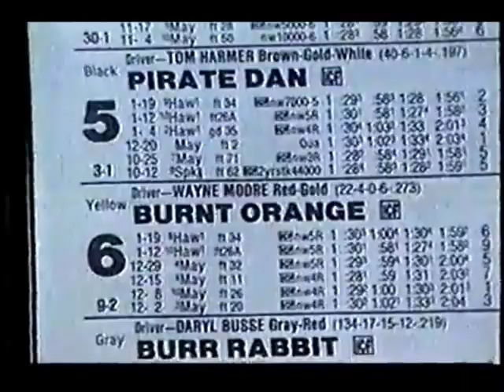1990 Hawthorne Park PIRATE DAN Tom Harmer nw6000L5